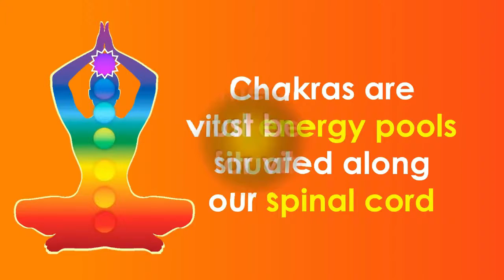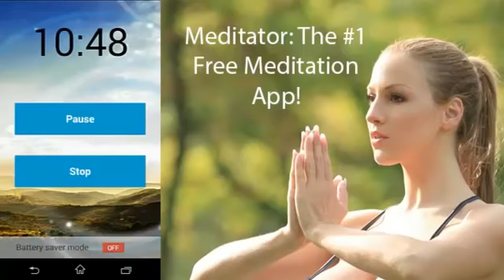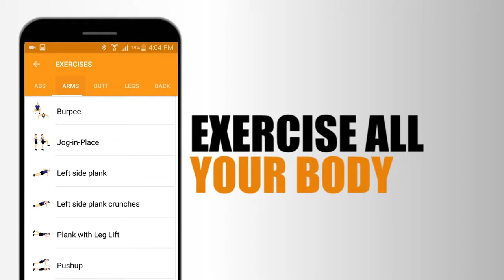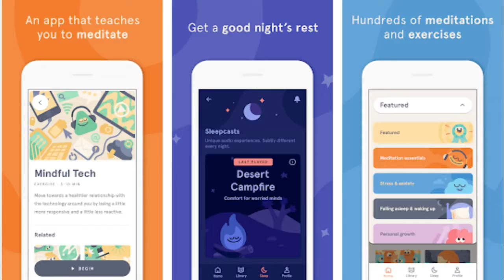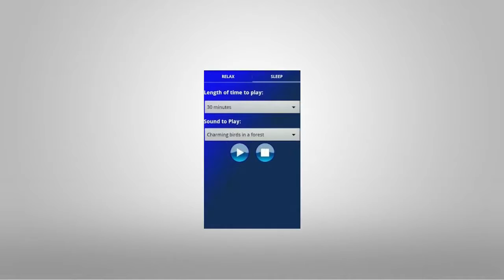Top 6 Stress Relief Apps to Fight with Anxiety and live a healthier life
Here is the complete list of Stress Relief Apps to Fight with Anxiety with their respective timeline in the video:-

00:07 - Chakra Meditation

01:53 - Home Workouts

02:44 - Headspace: Meditation & Mindfulness

03:35 - Calm - Meditate, Sleep, Relax

04:05 - Stress Reduction Audio